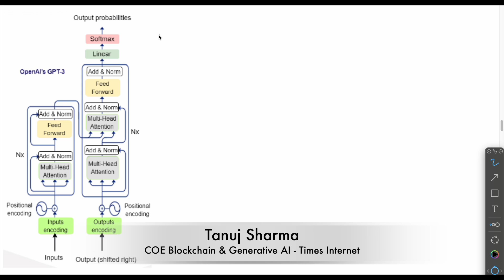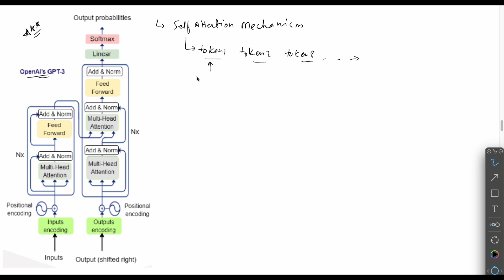LLM: 1.9 - Transformer Model Architecture in Generative AI in Hindi | By TJ Sir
Welcome to the "Full Blockchain Course in Hindi" educational video series! Whether you're a beginner or already familiar with blockchain technology, this course is designed to provide you with a solid understanding of the fundamentals and beyond.

📚 What this course will bring you:

Beginner-friendly explanations: We'll start from the basics and gradually dive into more advanced concepts, ensuring that learners of all levels can grasp the material effectively.

Practical use cases: Explore real-world applications of blockchain across various industries, including finance, supply chain, healthcare, and more.
Hands-on demonstrations: Along the way, we'll demonstrate how certain blockchain processes work and even provide you with opportunities to try them out yourself.

Latest industry insights: Stay up-to-date with the ever-evolving world of blockchain through our insights into the latest trends and developments.

🔍 What is Blocktical?
Blocktical is a dedicated platform committed to providing quality blockchain education to individuals worldwide. Our mission is to make complex concepts
accessible and help you build a strong foundation in blockchain technology. Whether you're interested in pursuing a career in the blockchain space or simply expanding your knowledge, Blocktical is here to support your learning journey.

🚀 How it will help you:
Career opportunities: Blockchain expertise is in high demand across various industries. Acquiring this knowledge can open doors to exciting career paths and lucrative job prospects.
Entrepreneurial ventures: If you're an aspiring entrepreneur, understanding blockchain can inspire groundbreaking ideas for decentralized applications and solutions.
Empowerment and innovation: Blockchain is revolutionizing the way we interact with technology, finance, and each other. This course empowers you to be part of this transformative movement.
Join our growing community on Telegram and connect with fellow learners, blockchain enthusiasts, and experts. Don't miss out on the discussions, updates, and networking opportunities.